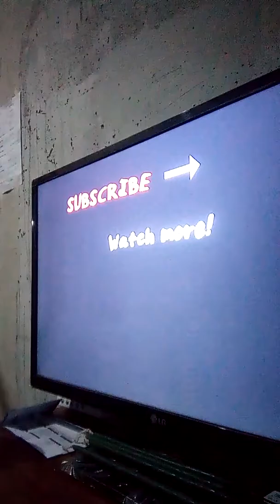YE YE YE Zumba 007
Zumba Practice in my house.